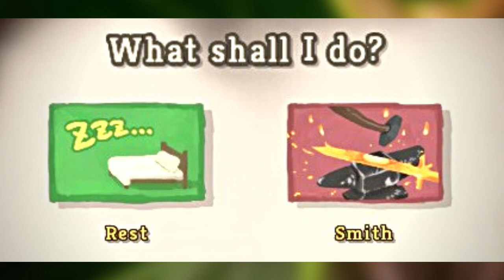COFFEE DRIPPER DETERMINED THE OUTCOME!! | The Silent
0:00 Intro
1:19 Act 1 Exordium
19:16 Act 1 Boss [Exordium]
25:54 Act 2 The City
47:58 Act 2 Boss [The City]
1:00:34 Recap
1:01:58 Outro